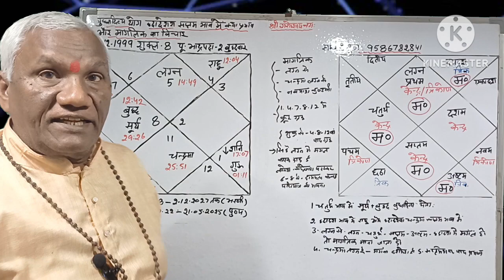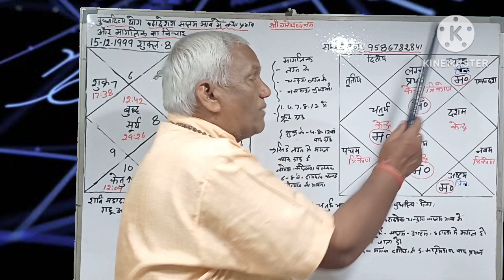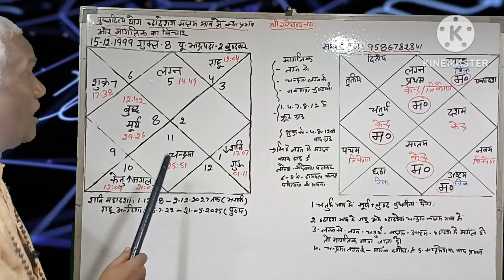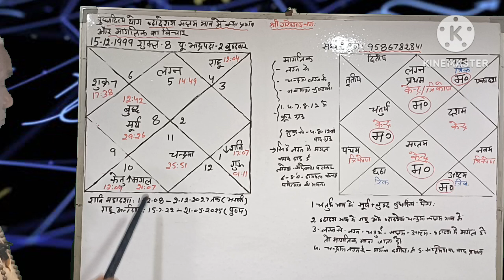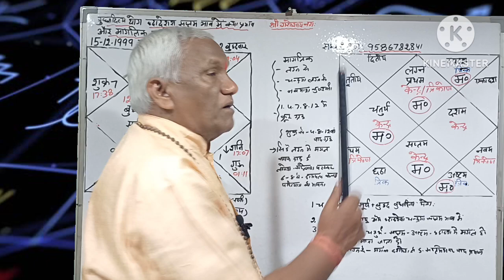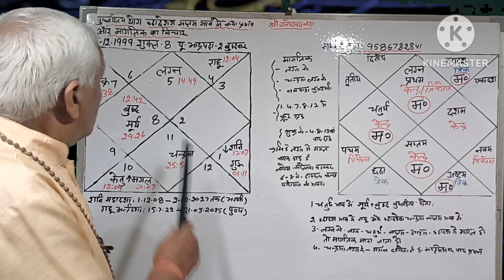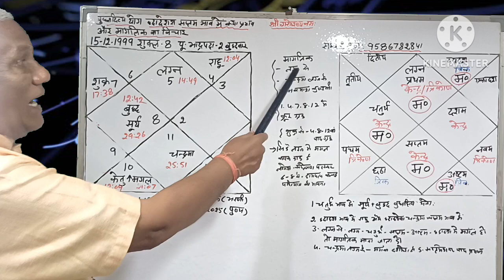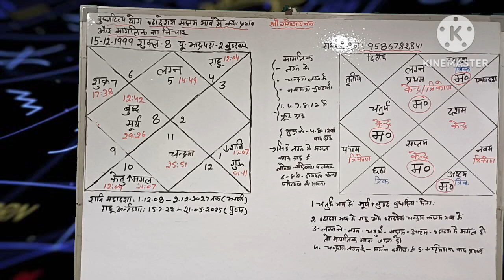बुधादित्य योग का प्रभाव ,द्वादश भाव का स्वामी सप्तम क्या प्रभाव देगा. मांगलिक पर विचार episode 694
चतुर्थ भाव में सूर्य और बुद्ध बुधादित्य योग. सप्तम भाव में चण्द्रमा राहु अधिष्ठाता राशि का स्वामी शारीरिक कमजोरी विवाह की बाधा. लगन में चतुर्थ में सप्तम में द्वादश भाव में और अष्टम भाव में मंगल हो तो मांगलिक एसा नहीं है सिंह लग्न के लिए मंगल कारक ग्रह है. कर्क का राहु inter cast विवाह Kara सकता है. शुक्र और सप्तमेश पीड़ित चरित्र को कमजोर कर सकते है प्रेम विवाह के योग भी बन सकते है. पितृदोष. astrology. horoscope.